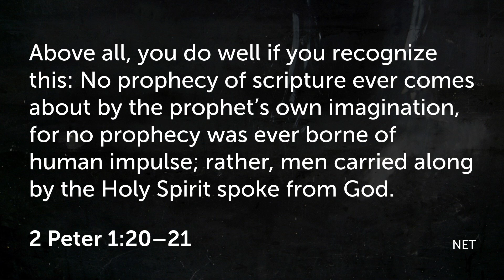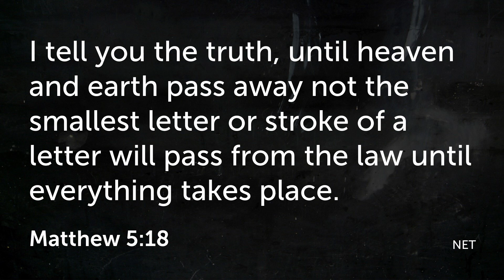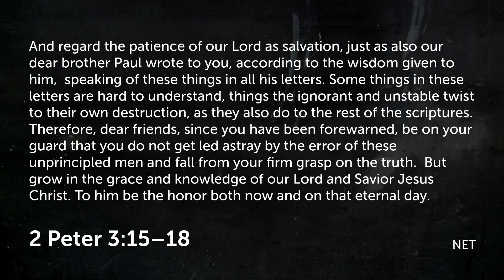PD's Reflections - Change in Language Means Destruction of Scripture - February 10, 2022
I have been recently inundated with a number of articles and segments speaking about a desire to change the language of Scripture in reference to God. The proposal is to move from using the masculine "he" to refer to God (as we see in Scripture) to using the word "they." It is a language shift being suggested in our schools as well. What significance would such a shift have on Scripture, beliefs, and the Christian faith? We're exploring that today.

CentricSongs (Admin. by Capitol CMG Publishing)
Toledo Tomorrow Music (Admin. by Capitol CMG Publishing)
Atlantis Underwater Music (Fair Trade Music Publishing [c/o Essential Music Publishing LLC])
Fair Trade Tunes (Fair Trade Music Publishing [c/o Essential Music Publishing LLC])